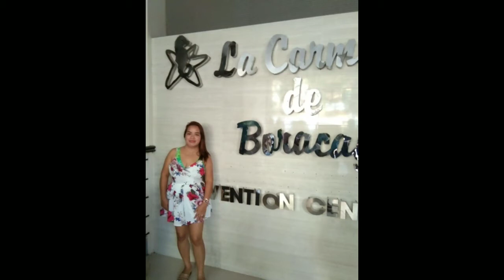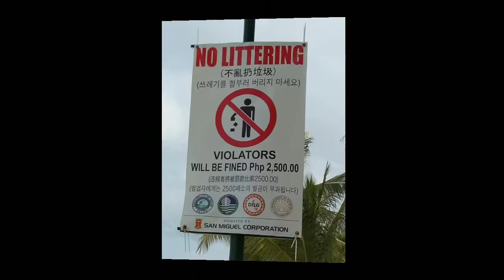BORACAY(Seminar2019)|Rose Sumanguid Vlog